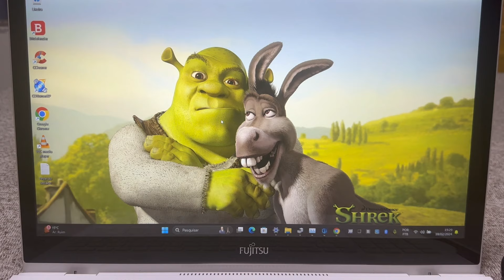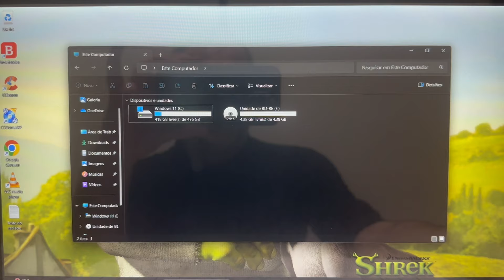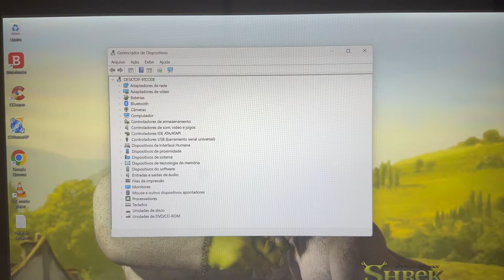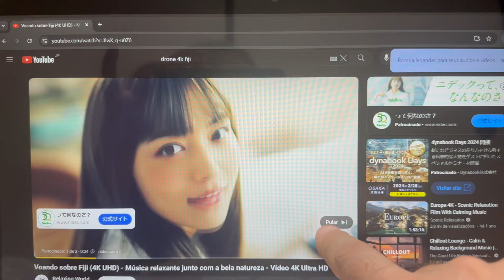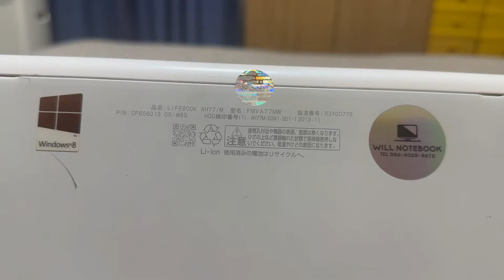Vendido🎉Notebook Fujitsu Core i7 Completo 16G Mem SSD 512G HDMI BT USB3.0 Blu-ray Tela 👆Full HD 🙀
¥23,000

Modelo 2014
Intel Core i7-4702HQ  CPU  2.20GHz   ~   3.20GHz
16 Giga Memoria DDR3L
Som Pioneer
Video Intel HD Graphics 4600
Bateria Funcionando Normal (PL)
Tela 👆 Touch
Bluetooth
WebCam Embutida

ENVIO GRÁTIS 🎉